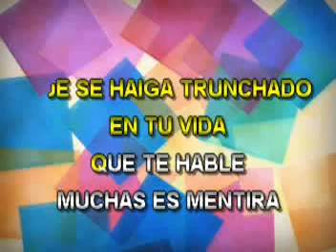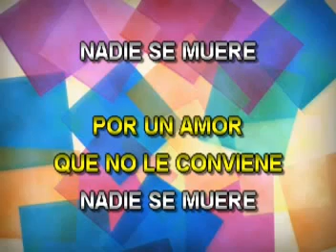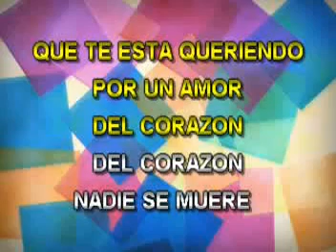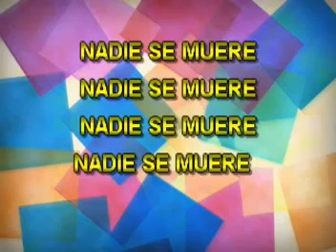NADIE SE MUERE LA MAKINA KARAOKE (MERENGUE)